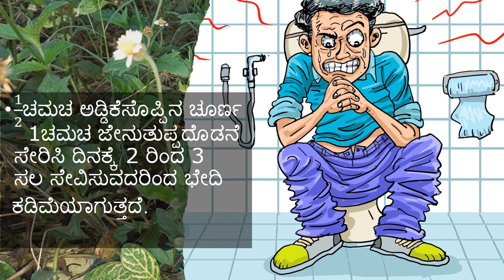Tridax procumbens | ಅಡ್ಡಿಕೆಸೊಪ್ಪಿನ ಗಿಡದ ಉಪಯೋಗಗಳು | ಜಯಂತಿ ಗಿಡ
Namaste,
this video is about the medicinal benefits of Tridax procumbens.
thank u .
thank u.
thank u .
ಔಷಧೀಯ ಸಸ್ಯ
health tips in kannada of home made medicine